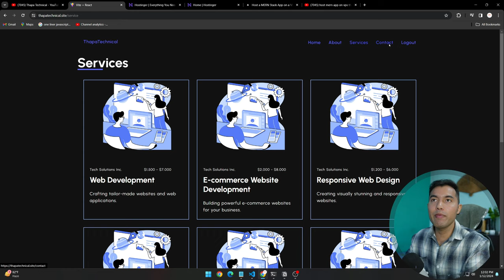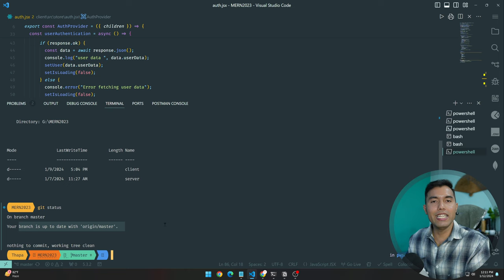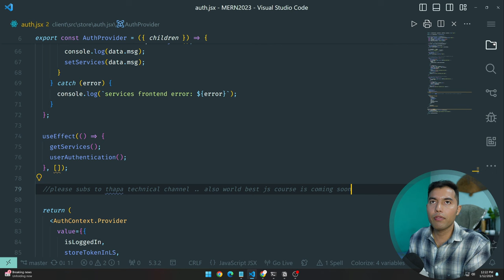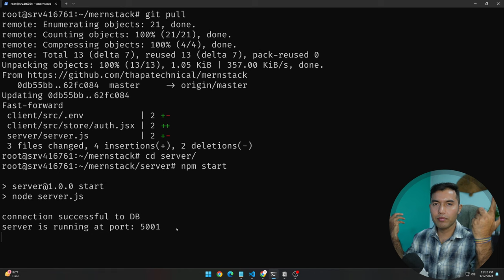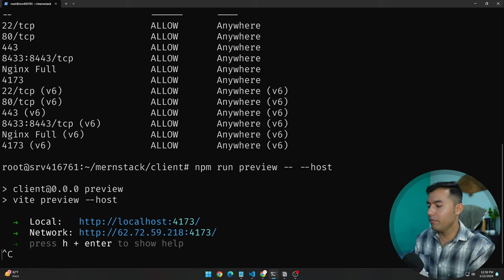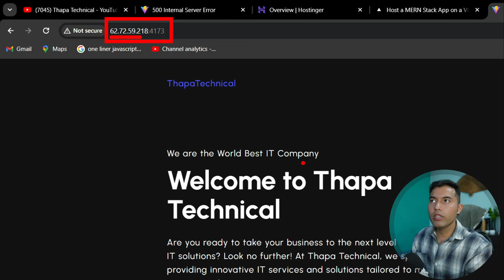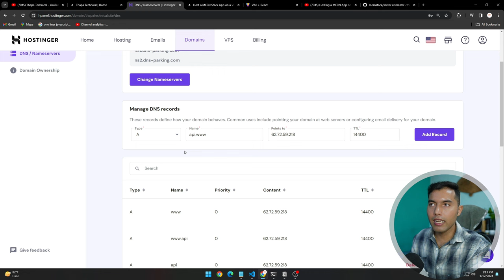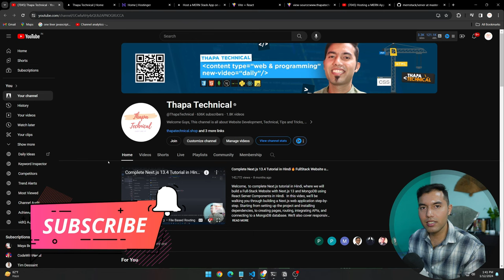#55: How to Host MERN Website in VPS server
Learn the crucial steps for setting up your VPS for a smooth deployment! This video covers server purchase, source code retrieval, GitHub submodule integration, backend and frontend installation on VPS, PM2 usage, Nginx server setup, domain connection, subdomain configuration, and SSL certificate addition.

⏳TIMELINE⏳
0:00 Intro to mern app
1:30 Purchase a server
3:00 Watch this video first for VPS complete setup
6:18 Source code
12:40 GitHub submodule
13:58 Install backend on VPS
20:01 Changes in our code and VPS too
22:40 How to use PM2 for better backend code management
26:20 Frontend setup on VPS
27:30 How to run frontend on VPS
30:00 Setting up Nginx server for our VPS
36:50 Connect domain to VPS
43:50 Connect subdomain to VPS for backend
47:00 Adding SSL certificate to our website